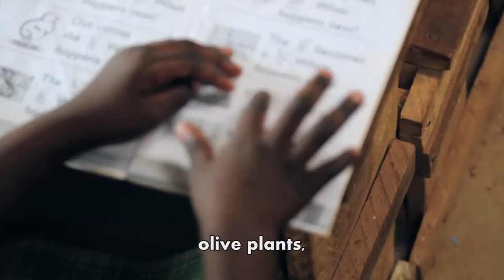Quality education in Uganda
Meet Bridge pupils Gloria and Kitty; Academy Manager, Prossy Nsereko and; Senior Quality Assurance Associate Shamim Nakalema to learn how we're changing lives in Uganda.